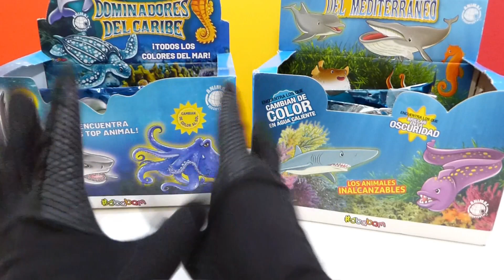Dominadores del Caribe Vs Dominadores del Mediterraneo Unboxing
DOMINADORES DEL MEDITERRANEO VS DOMINADORES DEL CARIBE
Hoy se enfrentan 2 fantásticas colecciones de animales marinos, 2 colecciones que ustedes ya conocen a la perfección , pero que nunca se hizo ninguna comparacion entre ellas Dominadores del Caribe vs Dominadores del Mediterraneo  CUAL TE GUSTA MAS ?...